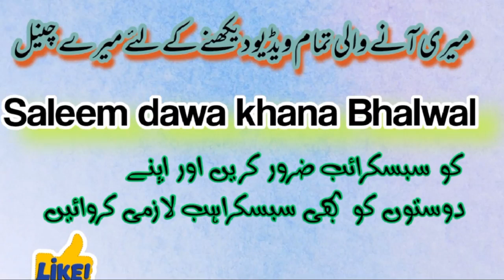Hub Muqawwai Bha Zafrani. حب مقوی باہ زعفرانی۔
Benefits of Hub Muqawwai Bha Zafrani
Behtarin muqawwi bha Hai.
mustaqil ilaaj Hai ine logon ke liye Jo apne aap ko nakara samitay Hain.
natural timing ko Barhati Hai.
asabi kamzori ke liye behtarin dawa hai.
sugar wale marazno ke liye Kisi nemat se Kam Nahin.
Jin ko mardana kamzori ho chuki hai.
Uske alava kamar dard jodon ke dard ke liye behtreen Dawa hai.
  low blood pressure walon ke liye behtarin tohfa hai.
 in logon ke liye Jo Har waqt sushti aur thaqat Ka shikar rahte hain
aur nai umange paida Karne Wali dawa hai.
Saleem Dawa khana Ada Noor Hayat Colony Bhalwal Distt Sargodha.
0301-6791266